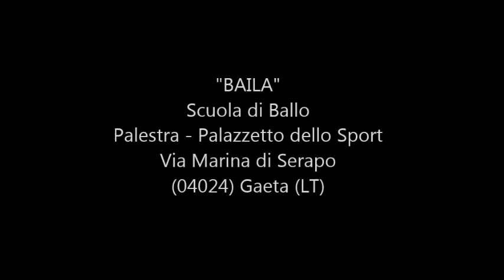Africa - Ballo di Gruppo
Gli allievi del 1° - 2° e 3° Turno della Palestra del Palasport di Serapo e gli allievi del 1° e 2° Turno dell'A.R.D.D. di Gaeta Medievale (LT), hanno eseguito  questo simpatico ballo di gruppo al 14° Saggio di Ballo, presso il Ristorante "Il Nostromo" di Gaeta (LT), Venerdi 30 Maggio 2014. Direzione Tecnica dei Maestri di Coreographic Team: Angela Capodiferro e Franco Pastorello; Musiche a cura di "Trust Dj".